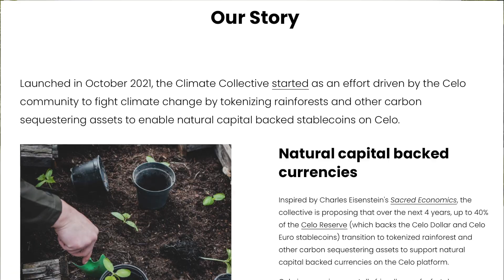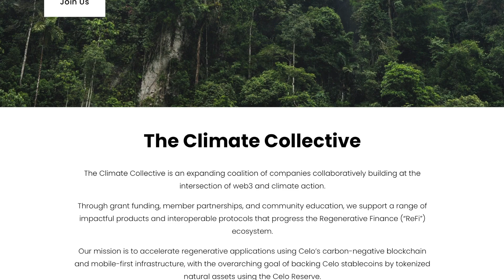Overview of Regenerative Finance and the Celo Platform! 🍃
So you’ve heard of DeFi (Decentralized Finance), but have you ever heard of ReFi or Regenerative Finance? In this video I dive into explaining everything you need to know about the ReFi movement and do an overview of my partners Celo - the original climate-conscious blockchain who launched on Earth Day 2020 and was the first blockchain designed to be carbon-negative from the start.

Please note: In consideration of creating this media, Celo has sponsored this video. This disclosure is in compliance with Section 17(b) of the United States Securities Act of 1933. Thank you Celo for supporting the channel!